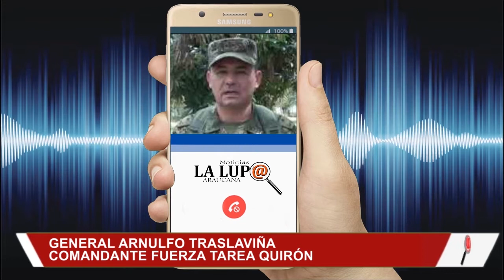SEIS CILINDROS BOMBAS TENÍA CARRO BOMBA QUE DETONÓ EN SARAVENA